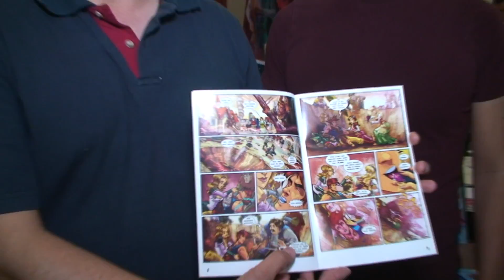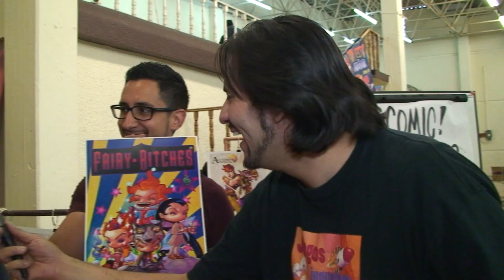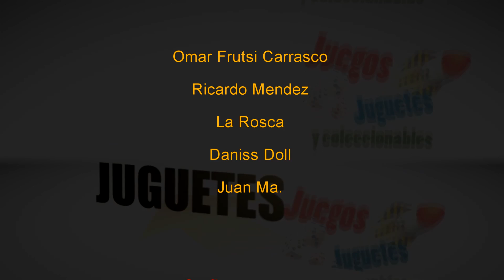TOY FEST 12 - Juegos Juguetes y coleccionables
El Frutsi y la Roska en el Toyfest 12 - Juegos Juguetes y coleccionables  (grabado el domingo entre 6 y 8pm al final de el evento) entrevistas a:
Garage mx_ RinaMX, Corteza editorial, CircoGames, abracadabratoys, Arabronx Style y el Torneo Spinmaster headbanz

hSuscríbete y activa la 🔔 para no perderte ningún video 😊